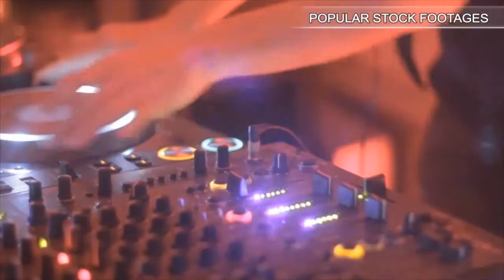Landscape Blue Sky. Stock Footage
You have watched Landscape Blue Sky. Stock Footage"